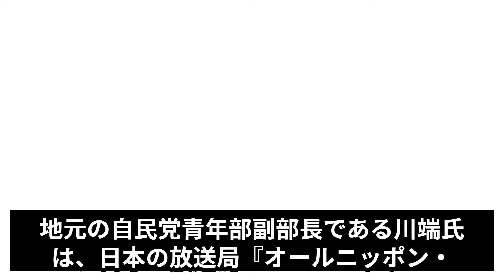【BBC】岸田首相、与党イベントでのダンサー起用を非難！世界に恥をさらす！！